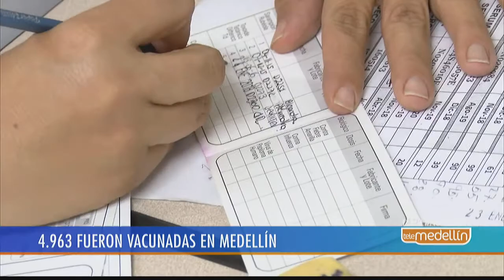Jornada Nacional de Vacunación se realizó con éxito [Noticias] - Telemedellín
La Secretaría de Salud de Medellín anunció que aún está disponible el servicio de vacunación gratuita. Los puntos, horarios y disponibilidad se pueden consultar en la línea 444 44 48.